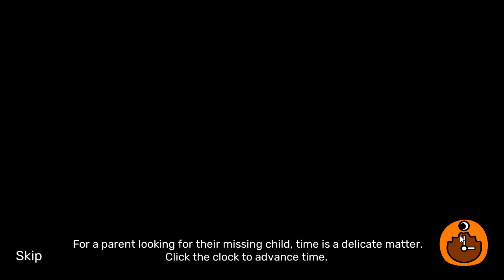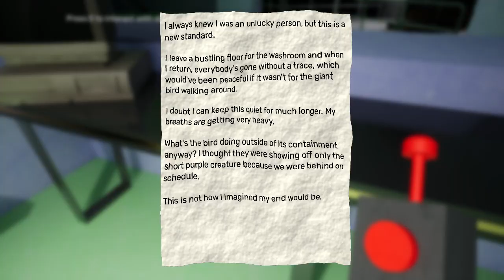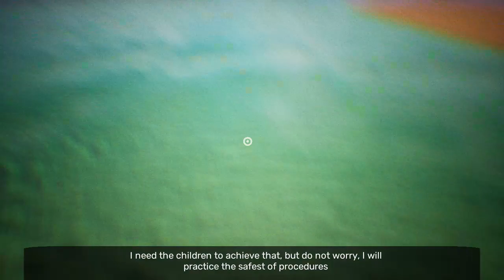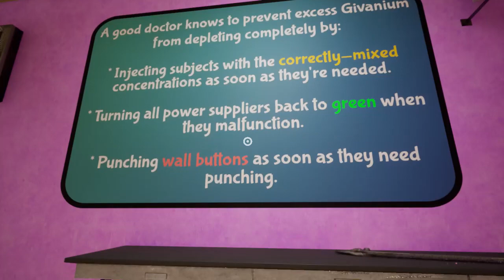garten of banban 3 part 1/2